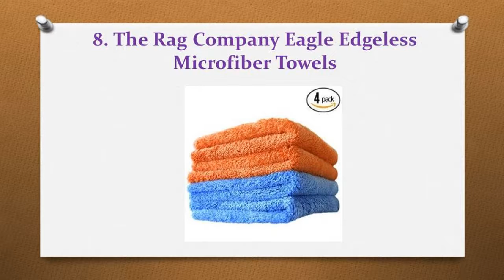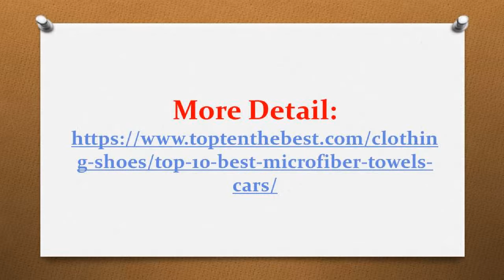Top 10 Best Microfiber Towels For Cars in 2017